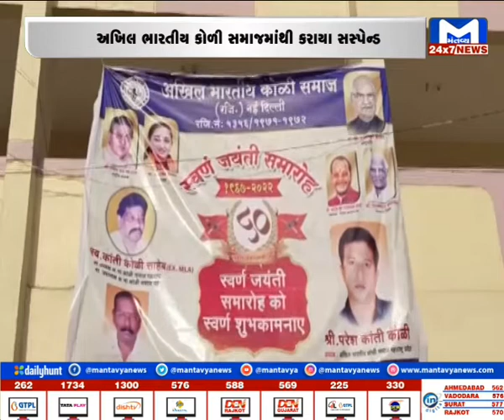સવારે સાત વાગ્યાના મહત્વના સમાચાર | Teatime News | MantavyaNews